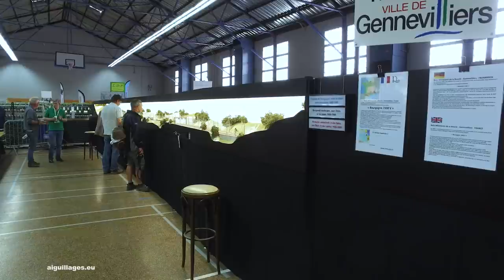Bourgogne 1500 volts, un réseau HO du RMB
Au nord de Dijon, il existe un site ferroviaire bien connu des amateurs. Celui de Plombières, avec sa double voie banalisé et son garage actif .. des installations reproduites sur ce réseau du RMB ...